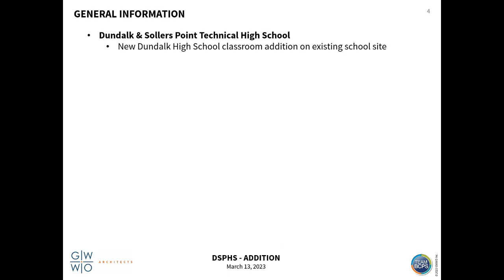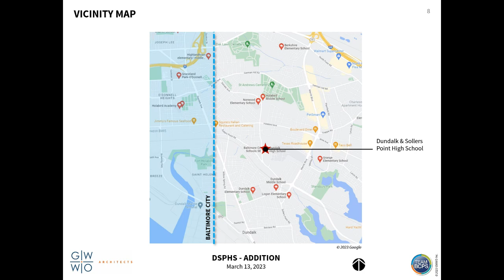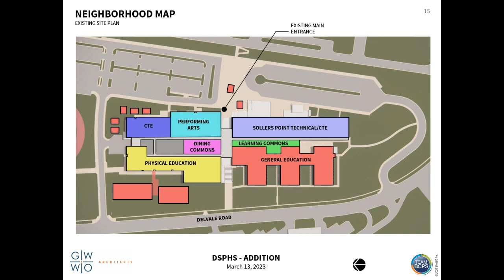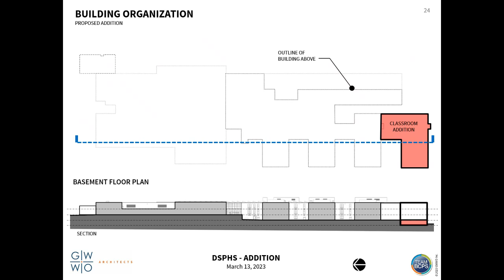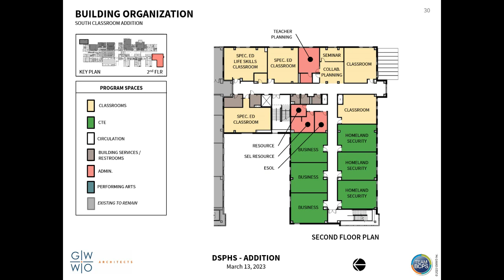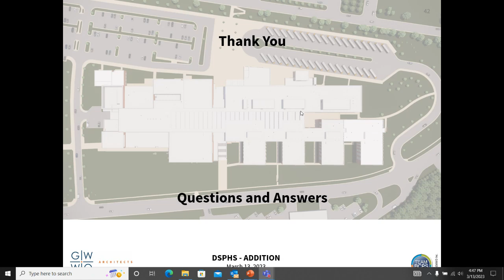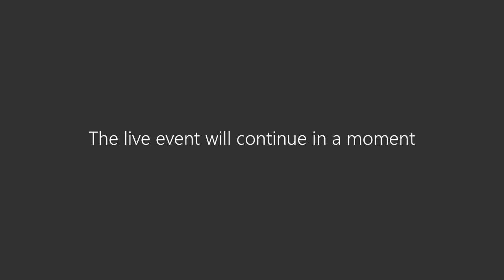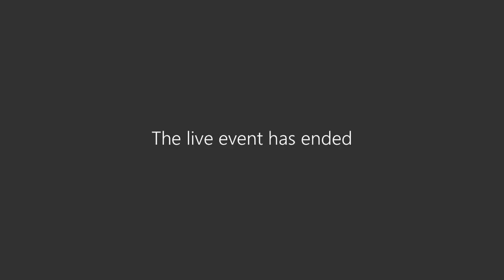Building and Contracts Committee Meeting 3-13-23